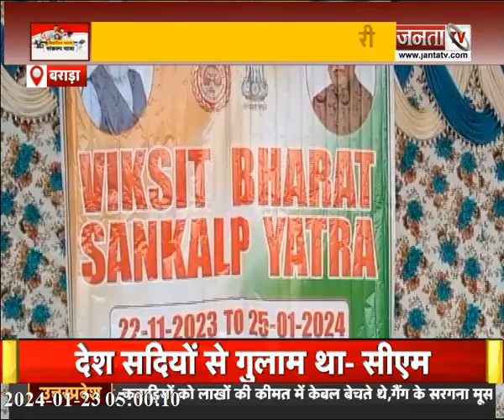Bhiwani पहुंची Viksit Bharat Sankalp Yatra, ग्रामीणों ने सेल्फी प्वाइंट पर खिंचवाई फोटो | Janta Tv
Bhiwani की कई कॉलोनियों में पहुंची Viksit Bharat Sankalp Yatra, ग्रामीणों ने सेल्फी प्वाइंट पर खिंचवाई फोटो